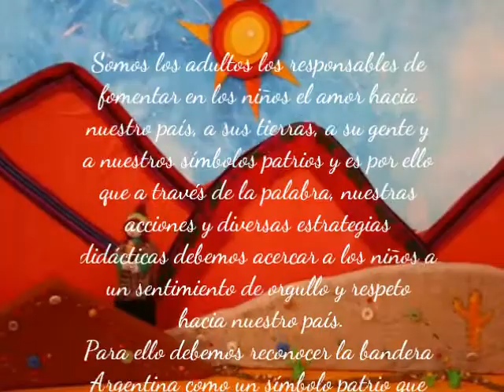Acto de la bandera 2013 PARA LOS PADRES